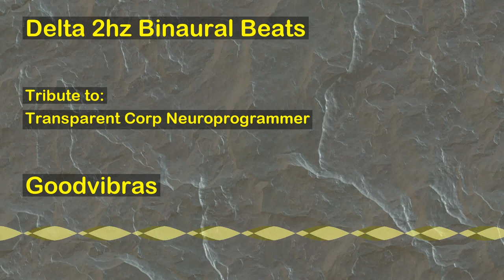Delta 2hz Binaural Beats (Transparent Corp - Neuroprogrammer's Tribute)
The session for delta brainwave stimulation (0.1hz - 4hz) is a MP3 audio ready to be listened with any MP3 player, smartphone, pc, or tablet. This session was build with binaural beats technology. Binaural beats is the technology that allows the healing of your mind and body just by listening to the audios. The purpose of this session is to stimulate your brain with delta waves.

Scintific documentation suggests that certain frequencies of delta brainwaves stimulate the brain to produce many beneficial substances, including human growth hormone, DHEA and melatonin.All these substances reverses the effects of aging. At the same time, Delta brainwaves also seem to reduce the production of cortisol (a ""stress hormone"" which accelerates the aging process).